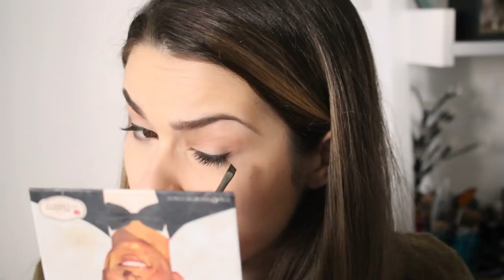FIZ uma MAKE com TRUQUES DAS SEGUIDORAS: funcionou? | Mylena Matos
No vídeo de hoje, fiz uma maquiagem com truques que as leitoras me mandaram! Será que deu certo???

Beijo, beijo!